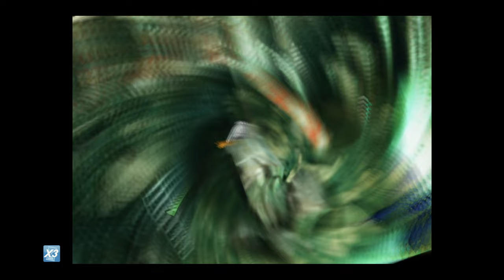FF VII [LV 99] Perfect Walkthrough Part 122 Vincent LV 81